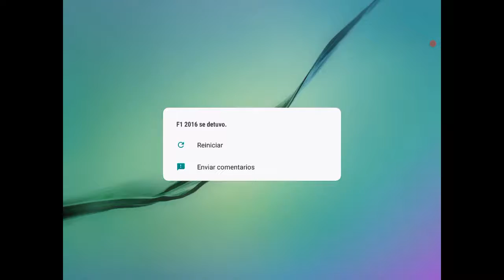F1 2016 Career #6 MON - Alan1RT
So here now on a nightmare race! Monaco GP!... im out!.